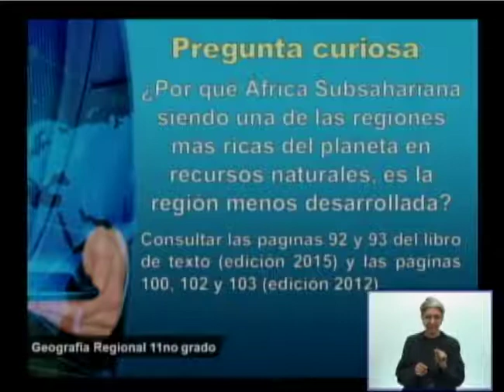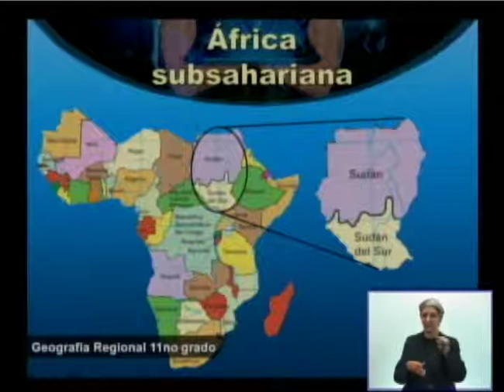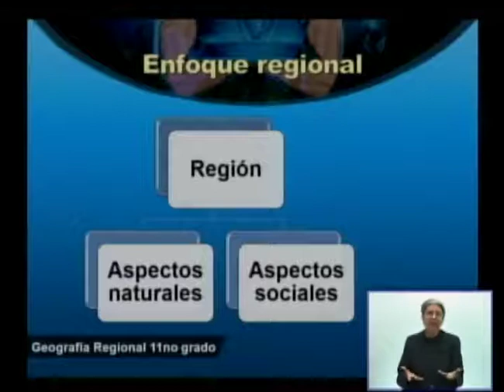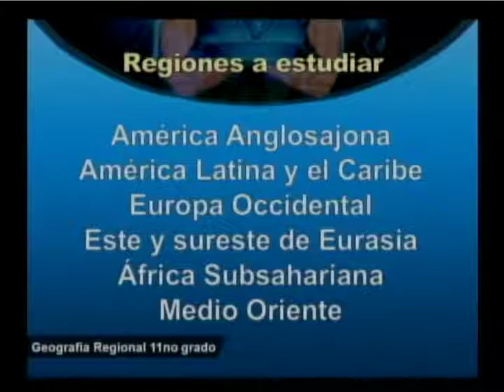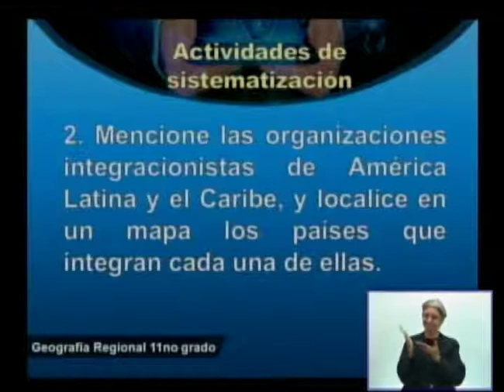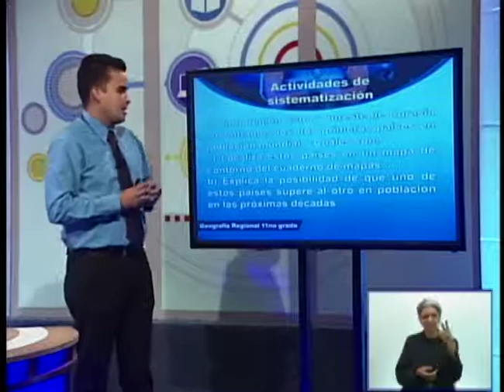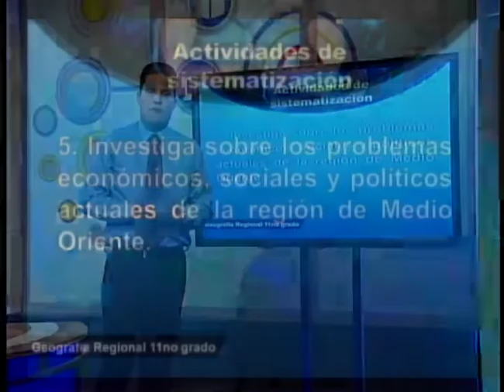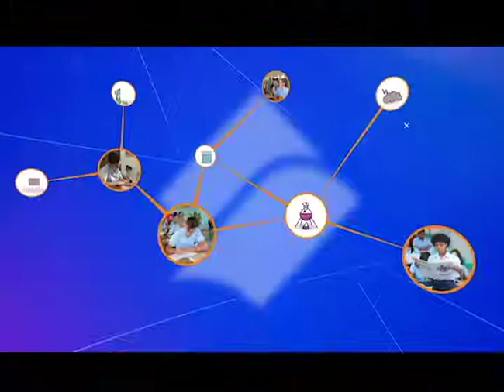Geografía regional 11no Grado. 25.03.2021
Sistematización. Orientación de la autoevaluación